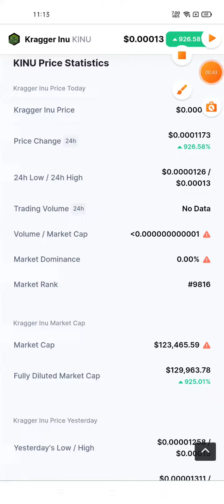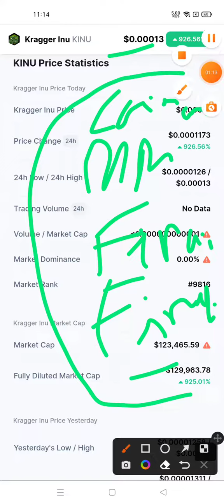kragger inu token video 🔴 kragger inu coin news today kragger price prediction 🔥 kragger crypto 100X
kragger inu video 🔴 kragger inu coin news today kragger price prediction 🔥 kragger crypto 10000X

( Sign Up, do identity verification and deposit more then $50, to get a cashback voucher of 100 USDT.
Note : Offer is currenty available , so grab your chance before it end )

keywords related to kragger inu cryptocurrency price chart

crypto
crypto market
crypto news
crypto news today
crypto today
cryptocurrency
cryptocurrency news